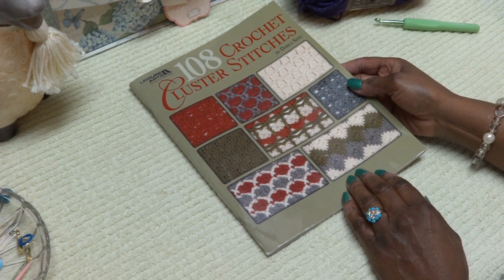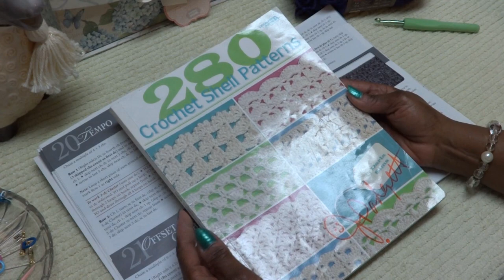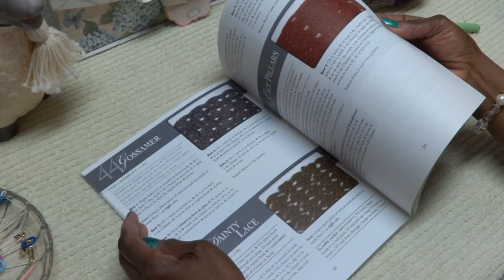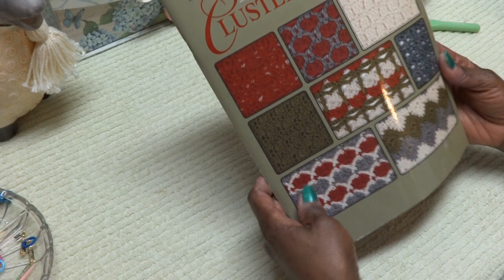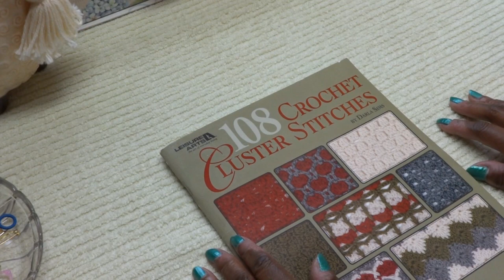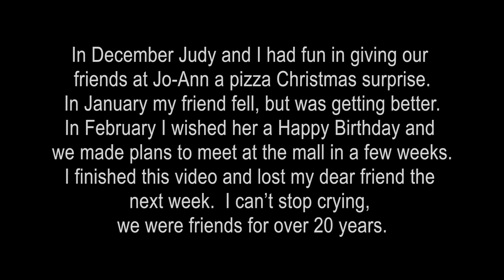J's Crochet Walk in The Mall Poncho Tutorial. EP. #23.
Crochet this beautiful 2 row lace poncho and look pretty everywhere you go. Tutorial.